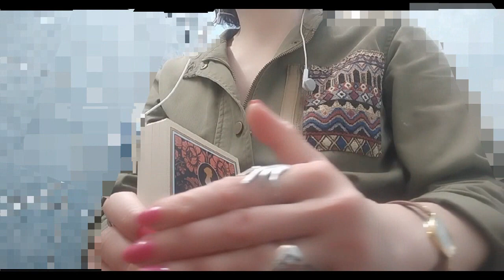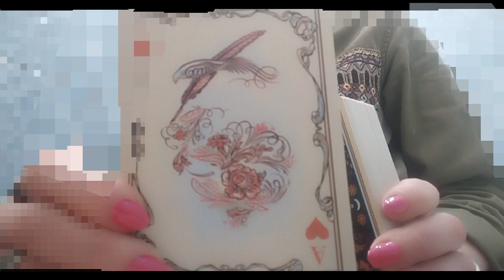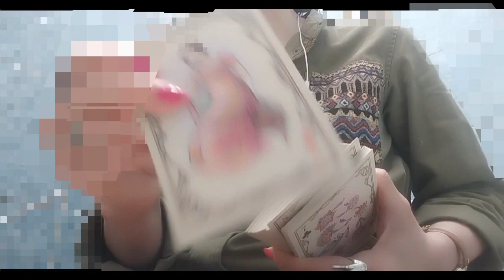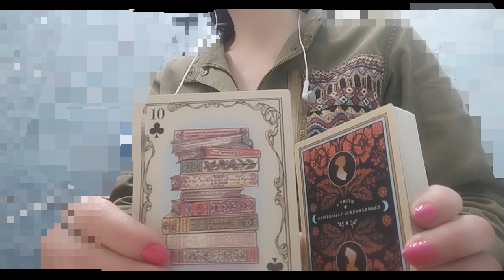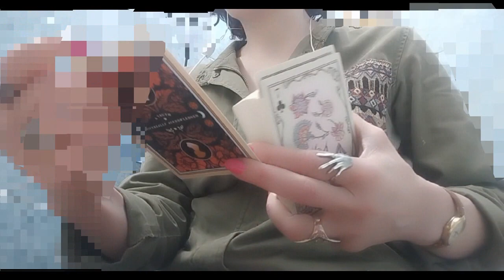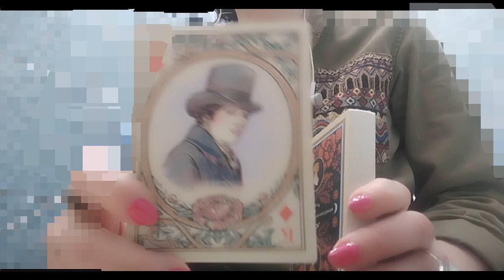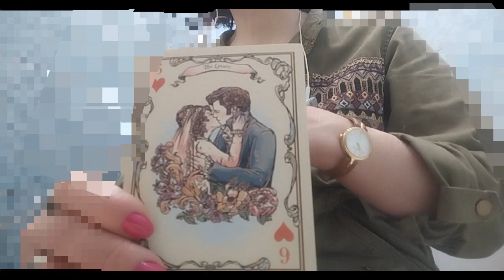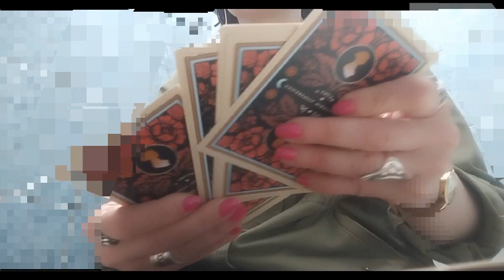რა გზას გადიხართ? რა დგას თქვენს წინ? რა ბედნიერება მოაქვს თქვენთვის მომავალს?🃏🃏🃏✨✨✨🃏🃏🃏.